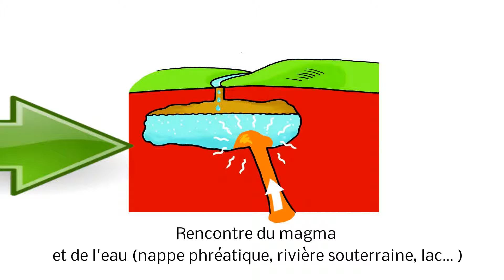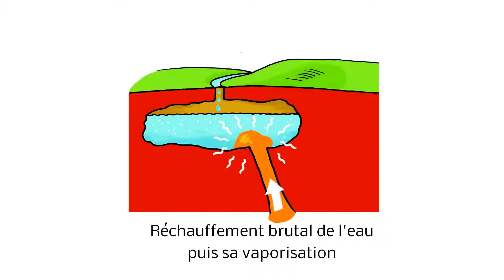Le maar, type de volcan.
Description de l'édification d'un volcan de type maar, appliquée au territoire de la chaîne des Puys.